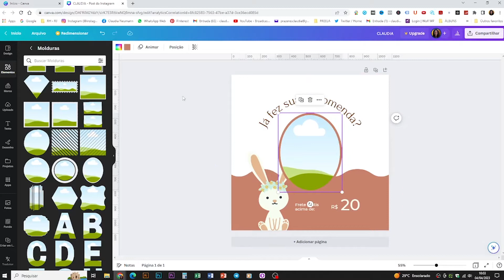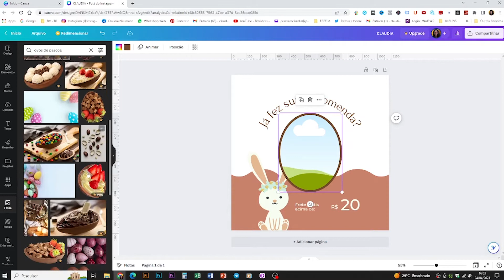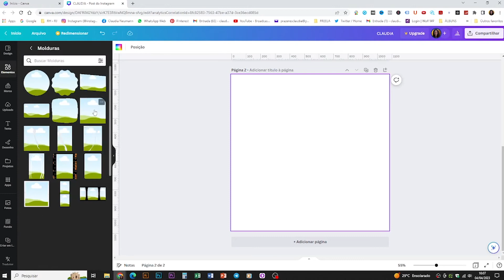Como COLOCAR FOTO na MOLDURA no CANVA com FACILIDADE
No vídeo de hoje, você vai descobrir a simples forma em como colocar foto na moldura no Canva somente: clicar, arrastar e soltar o botão do mouse.

O Canva é uma ferramenta fantástica para você que não é designer.

Assista todo o vídeo para aprender o passo a passo em como colocar foto na moldura no Canva agora mesmo.

PESQUISAS RELACIONADAS:
- Como colocar uma imagem numa forma no canva no celular
- Moldura para editar e imprimir
- Como colocar imagem no canva pelo celular
- Colocar moldura em fotos gratis
- Como criar moldura no canva
- Moldura canva
- Como colocar foto no canva
- Como colocar moldura em fotos no word

Abraços!
😀 *Claudia Prazeres*